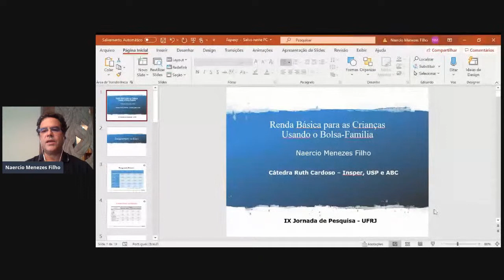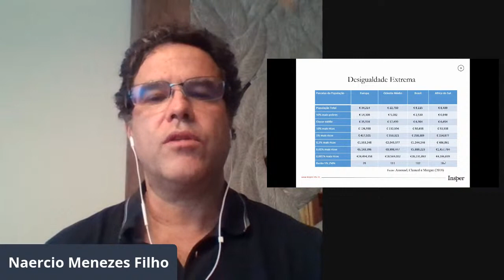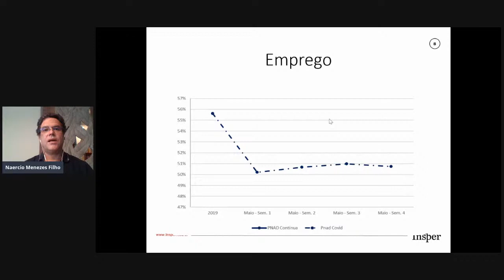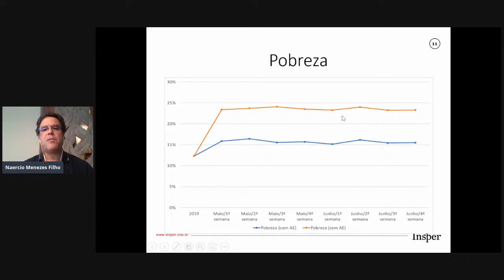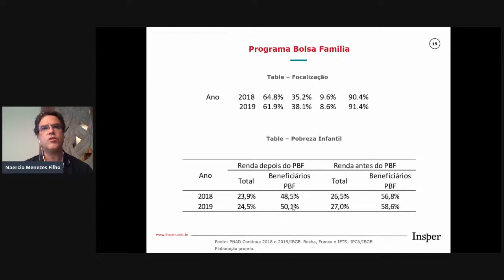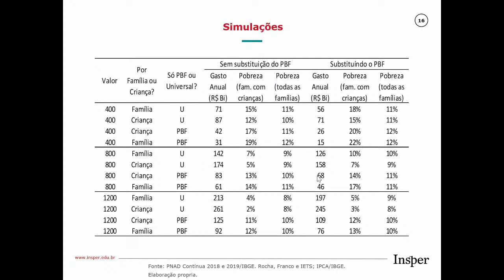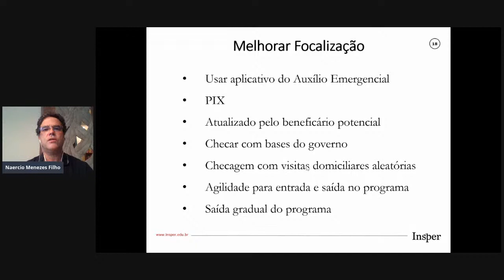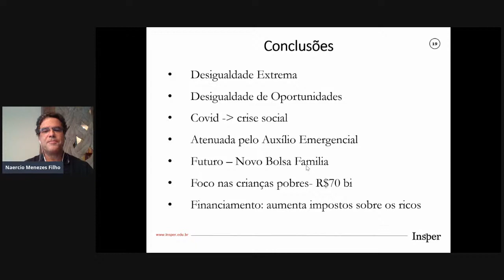Renda Básica Universal ou Focalizada: uma Discussão à Luz da Crise e Além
IX Jornada de Pesquisa - Ciclo de Debates - Palestra de Abertura

Mônica de Bolle, Naércio Menezes Filho e Tereza Campello

Moderador: Romero Rocha

Terça-feira 20/10/20 – 16h-18h